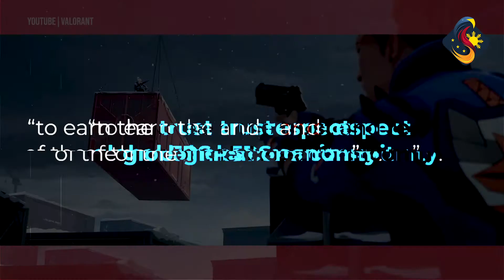Riot Games Announces VALORANT is Finally Coming to Mobile!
Riot Games has officially confirmed that its first-person tactical shooter game is coming to Mobile!
The free-to-play competitive first-person PC shooter will be migrating from over PC where it has had a spectacular start to life, accumulating 14 million players each month.
Will Valorant be replacing your current go-to mobile game?